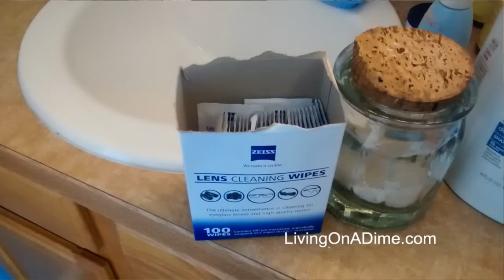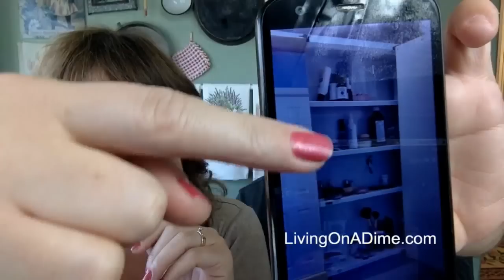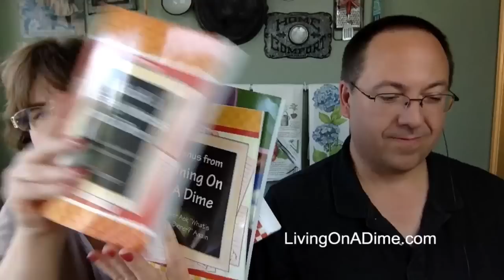How To Organize A Bathroom Closet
Today I show how to stop procrastinating and get organized! I'm starting with my bathroom closet today.

Our books at Living On A Dime Including Dining On A Dime

Towels behind us

The editing software: